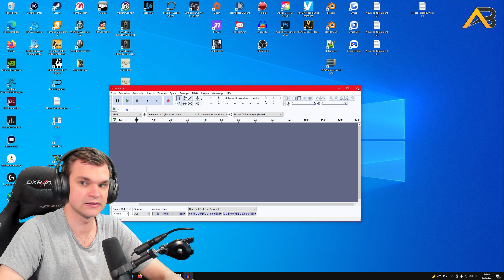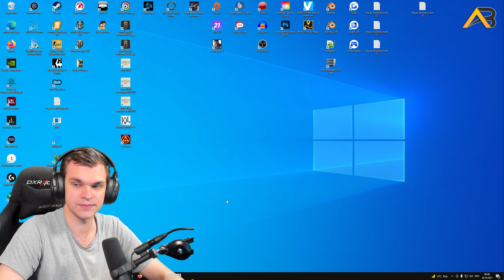Watch Dogs 2 📱 (20) 📱 Wahlpartykrascher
Hallo zusammen,

Um den Zeitraum zwischen der Battlefield 2042 Beta und dem Realease zu überbrücken, schiebe ich noch ein kleines Watchdogs Let´s Play ein. Sobald Battlefield erscheint, wird dieser Slot durch BF ersetzt und das LP wird dort beendet sein. Also freut euch auch auf BF :D

Gerne könnt ihr mir in die Kommentare schreiben, wie euch das aktuelle Format so gefällt. Wenn ihr weitere Informationen zu meinen Videos haben wollte, oder ihr allgemein Fragen an mich habt, schreibt sie doch einfach in die Kommentare und beantworte diese euch.

Habt ihr noch andere Ideen für Videos ? Wollt ihr irgendetwas sehen, schreibt es einfach in die Kommentare und ich werde mir dazu was überlegen.

Mit freundlichen Grüßen euer
Allison Burger